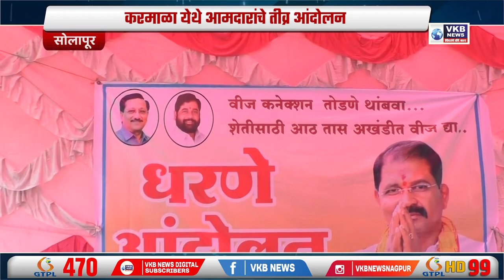करमाळा येथे आमदारांचे तीव्र आंदोलन